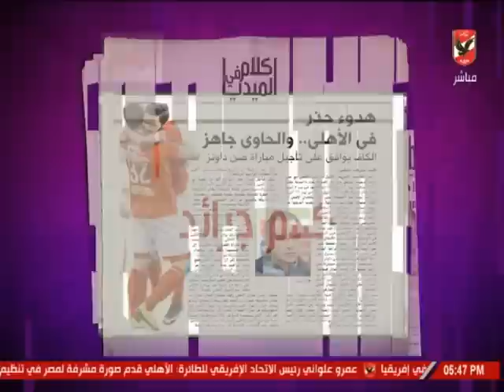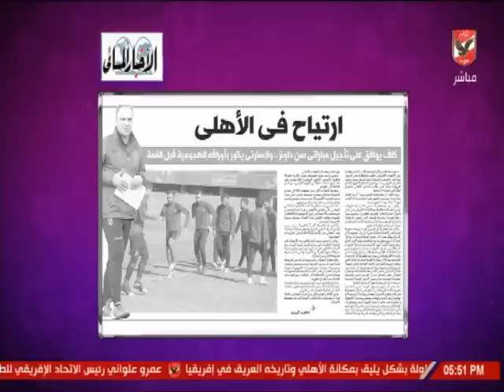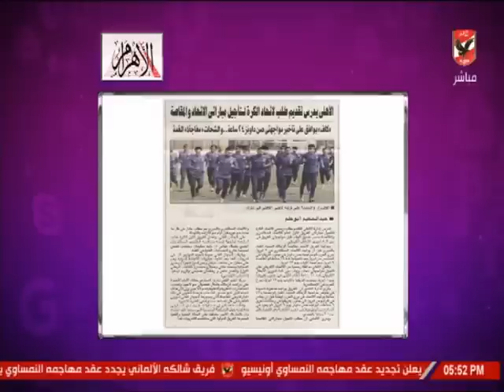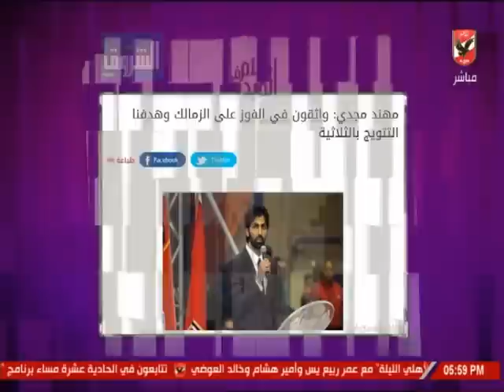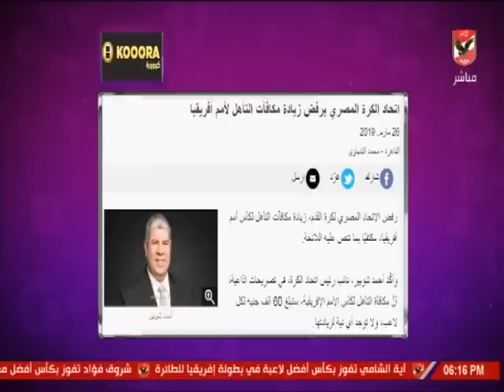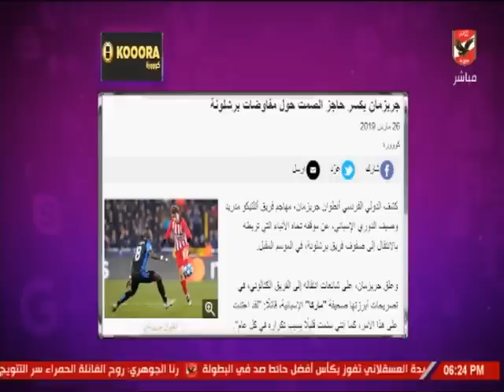حلقة كلام فى الميديا 26-3-2019